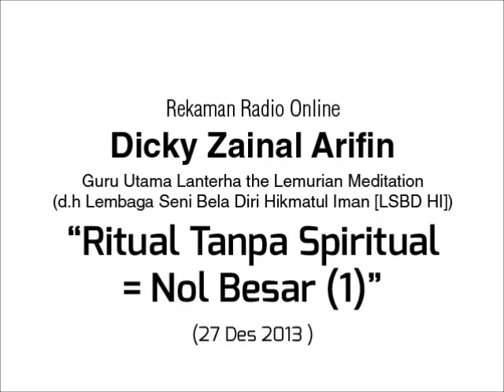Dicky Zainal Arifin: Ritual Tanpa Spiritual Adalah Nol Besar – Bag 1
Rekaman dialog radio online bersama Dicky Zainal Arifin, Guru Utama Lembaga Seni Bela Diri Hikmatul Iman (LSBD HI).

Tema: Ritual Tanpa Spiritual Adalah Nol Besar – Bag 1

LSBD HI kini sudah berganti nama menjadi Lanterha the Lemurian Meditation.